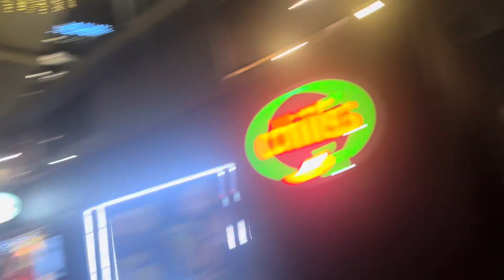Bellini , World Trade Center, Mexico City !❤️🇲🇽